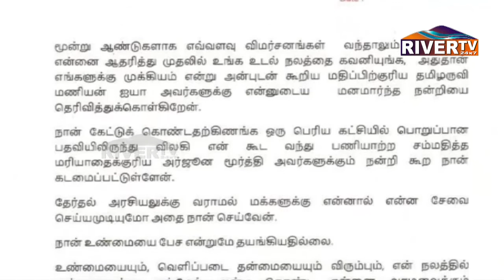கட்சி தொடங்கவில்லை; அரசியலுக்கு வரமுடியவில்லை, மன்னியுங்கள்! - ரஜினிகாந்த் திடீர் அறிவிப்பு